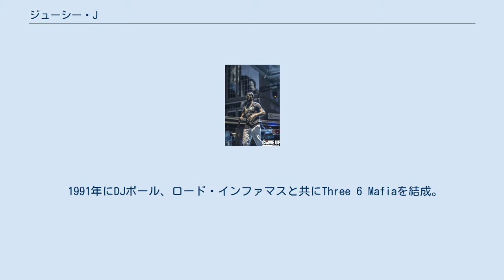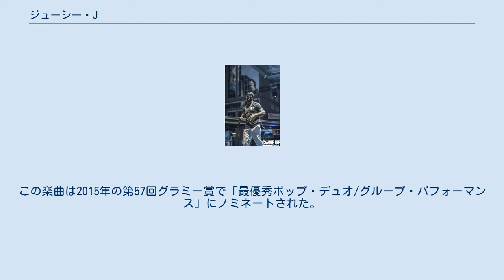ジューシー・J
ジューシー・J（Juicy J、本名: ジョーダン・マイケル・ヒューストン、1975年4月5日 - ）は、アメリカ合衆国テネシー州シェルビー郡メンフィス出身のラッパー、ソングライター、音楽プロデューサー。
1991年に結成したThree 6 Mafiaのメンバーでもある。
 1991年にDJポール、ロード・インファマスと共にThree 6 Mafiaを結成。
DJポールと自主レーベル「Prophet Entertainment」を設立した。
1994年にはDJポールと新たな自主レーベル「Hypnotize Minds」を設立している。
 2002年にNorth North Recordsからアルバム「Chronicles of the Juice Man」でソロデビュー。
 2005年に公開された映画「ハッスル&フロウ」の主題歌として、DJポールやFrayser Boyと書き下ろした「It's Hard out Here for a Pimp」が、第78回アカデミー賞でアカデミー歌曲賞を受賞。
2009年には7年ぶりとなるアルバム「Hustle Till I Die」をSelect-O-Hitsからリリースした。
 2012年にコロムビア・レコードとドクター・ルークのレーベルであるKemosabe Recordsと契約（いずれもソニー・ミュージックエンタテインメント傘下）。
2013年に移籍後初アルバムとなる「Stay Trippy」をリリースした。
同年にケイティ・ペリーがリリースしたアルバム「Prism」収録曲の「Dark Horse」に客演として参加。
この楽曲は2015年の第57回グラミー賞で「最優秀ポップ・デュオ/グループ・パフォーマンス」にノミネートされた。